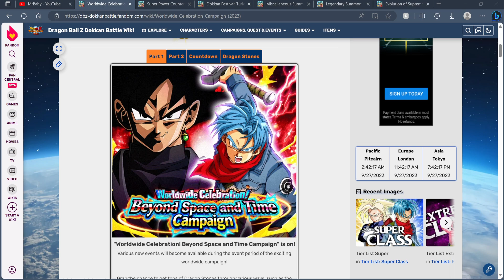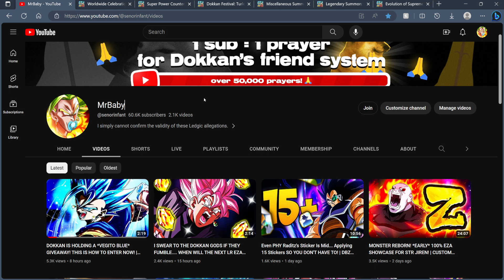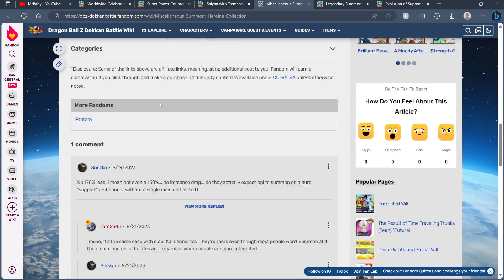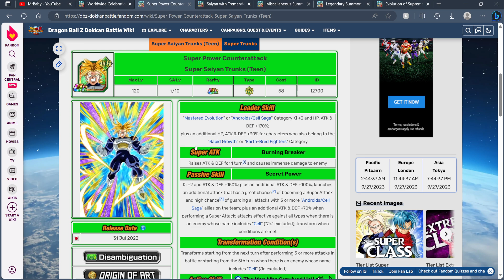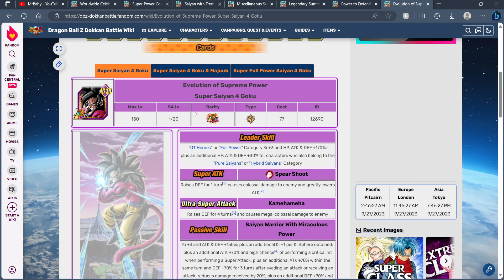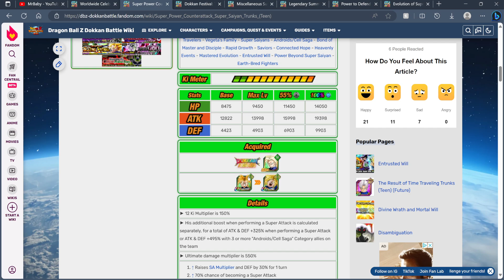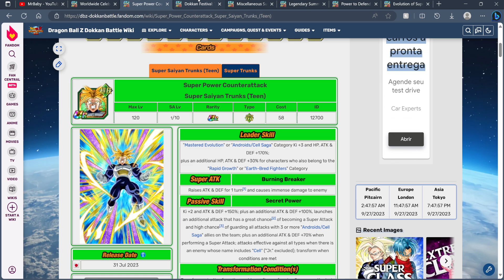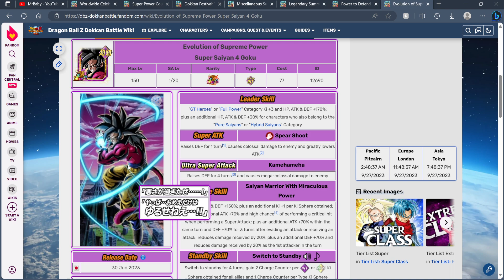Anyways... What's The Next Unit & Celebration For Global Dokkan? | DBZ Dokkan Battle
Video Title ￫ Anyways... What's The Next Unit & Celebration For Global Dokkan? | DBZ Dokkan Battle

Timestamps:
( N/A )

My Links!

Dokkan Sites!

Channel Artists!

BGM!